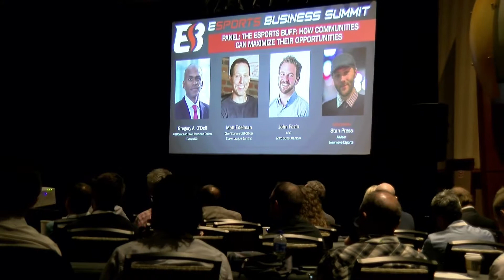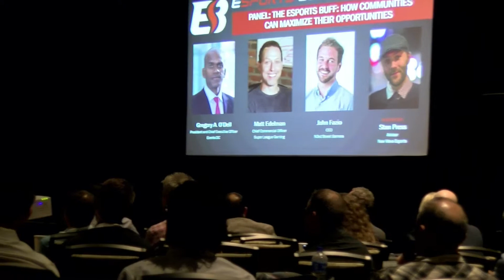eSports Business Summit - Emerging Markets | Stan Press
Spotlight panel consisting of Greg O'Dell (CEO, Events DC), John Fazio (CEO, N3rd Street Gamers) and Matt Edelman (Chief Commercial Officer, Super League Games)  on the new esports ecosystem and its connections with local communities, this session explored the pioneering efforts being conducted worldwide to establish long-term roots within cities through infrastructure.

Opportunities in emerging markets are scoped out, learn about the economic impact of esports within communities, from the architects behind the newest esports venues and discover how esports can lift brick-and-mortar outlets with its audiences.